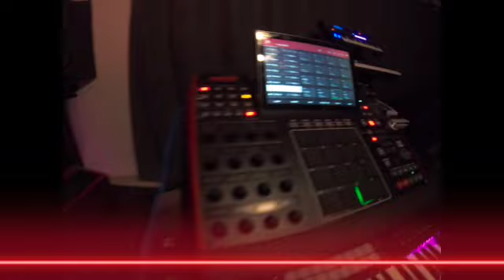MPC ONE The Backpack Hitmaker!!! Rhythm Beat #10.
Stone Paxton U.K. Soul Charts top 30 Nu Funk/Soul artist 9. Times Award winning Recording artist & Former member of the "Rick James Stone City Band" & Member of Allen Mcneils Troop Reloaded Stone Paxton Talks About The All New Mpc One as he Does A Beat Break Down

BUY The ALL New "AKAI MPC ONE"  NOW LINK!! Below